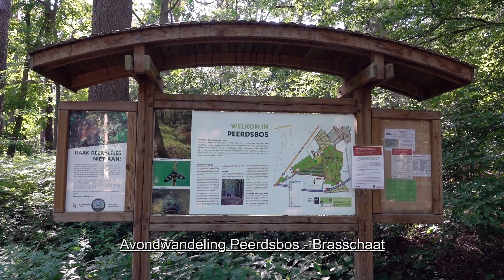Wandelen, avondwandeling Peerdsbos Brasschaat, natuurenbos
Twee redenen om een avondwandeling te maken: drukte vermijden in deze coronatijden én hopen om reeën te ontmoeten in de avondschemering. De drukte was OK, maar de reeën waren er niet ... Toch weeral heerlijk genoten van deze wandeling! Meer info over dit domein vind je